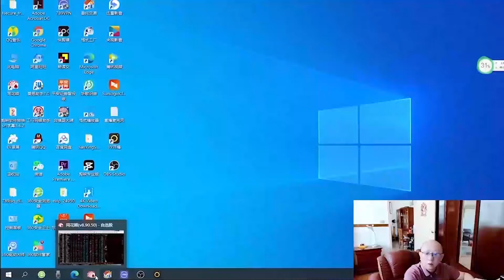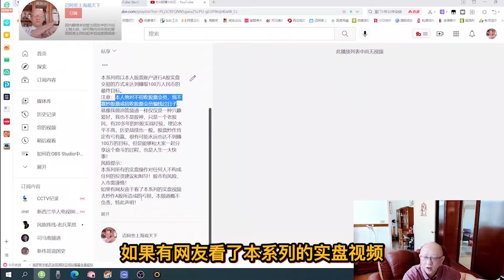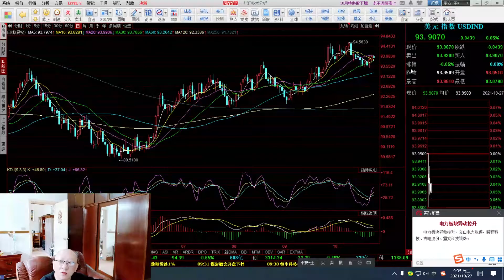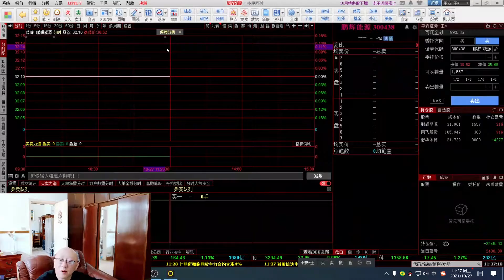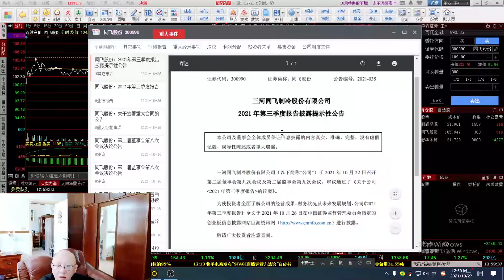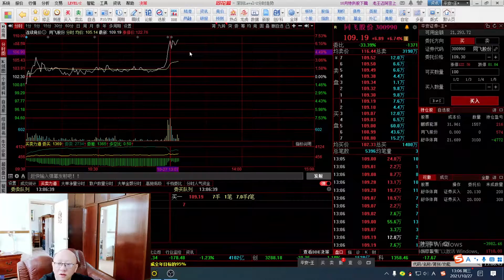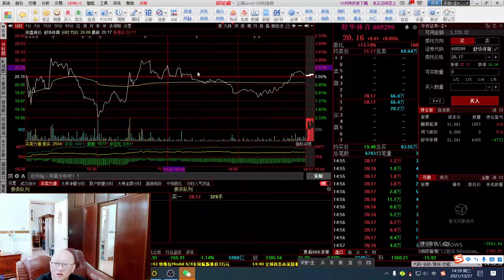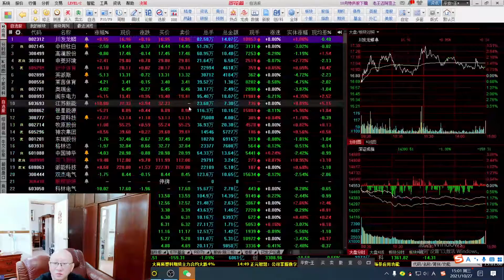249、炒A股赚100万：20211027实盘交易，当日账户盈利 1357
本系列将以本人股票账户进行a股实盘交易的方式来达到赚取100万人民币的最终目标。
注意：本人绝对不招收股票会员，我不靠炒股票或招收股票会员骗钱过日子，就像我做油管频道一样仅仅是一种兴趣爱好，我也不是股神，只是一个老股民，有20多年的炒股实战经验，理论水平很不高，历史战绩也很一般。股票炒作肯定有亏有赢，很有可能永远也达不到赚100万的目标，但是能够和大家一起分享这个奋斗的过程，也是人生一大快事！
风险提示：
本系列所有的实盘操作对任何人不构成任何的投资建议和指导！股市有风险，入市需谨慎！
如果有网友由于看了本系列的实盘视频去炒作A股所造成的亏损，本频道概不负责，特此声明！